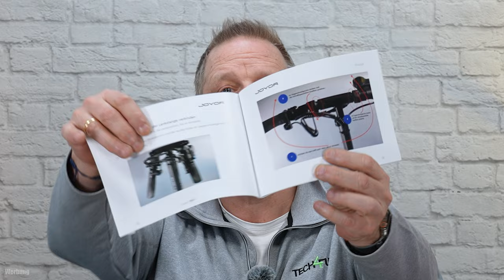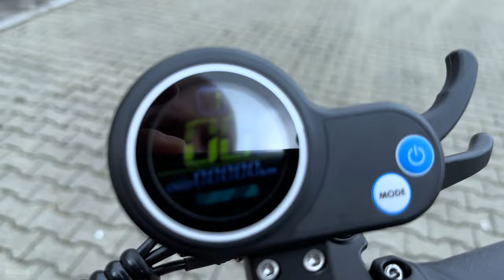Joyor Y8-S E-Scooter | Mit unglaublicher Reichweite! | Und sonst?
Heute kümmern wir uns um den Joyor Y8-S, ein vollgefederter E-Scooter mit spannender Ausstattung. Was erwartetet euch in meinem Video: Ein schnelles Unboxing, die Montage und dann unsere Checkfahrt mit Bremstest und natürlich dem Kopfsteinpflaster des Todes.

Wir haben den E-Scooter kostenfrei zum Testen erhalten, aus diesem Grund blenden wir „Werbung“ in das Video ein. Dies verhindert nicht, dass wir in diesem Video unsere eigene Meinung wiedergeben.

Mit dem CODE  NNNDEY8S bekommt ihr den Scooter mit einem Rabatt!

Transparenz-Hinweis:
Wir haben das Produkt kostenfrei von Geekbuying zum Testen erhalten. Aus diesem Grund blenden wir „Werbung“ in das Video ein. Selbstverständlich geben wir in diesem Video objektiv unsere eigene Meinung wieder.

Kanalinfo

Technik-Videos, E-Scooter, E-Bikes, Smarthome, Actioncams, Drohnen und mehr.  Mal informativ, mal unterhaltsam. Tech4Fun - Einfach Leben mit Technik.

Technik Equipment

Gadgets/Technik
* Roborock S8 Pro Ultra
* Apple Watch Ultra 2

E-Scooter
* Trittbrett Fritz
* Streetbooster Two
* Vmax VX2 Pro
* Egret X2+

BILD/VIDEO
* DJI Pocket 3
* Vlogging Kamera - Sony ZV-1
* GoPro Hero 12
* GoPro Hero 11
* Media Mod Hero 9/10/11/12

* DJI Action 3 Adventure Combo
* DJI Mini 4 Pro
* DJI Mini 3 Pro
* DJI Mavic 3 (Fly More)

TON/ZUBEHÖR
* Rode Lavalier-Mikrofon mit Mini TRRS TRS Adapter
* Rode Wireless Go 2
* DJI Mic

E-Mobilität und mehr
* Jackery SG1000Pro
* Easee Home Wallbox
* Easee Home Halter

Die Musik ist lizensiert bei Artlist.
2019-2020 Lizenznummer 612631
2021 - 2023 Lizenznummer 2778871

Als Amazon-Partner, Bluetti-und Insta360-Partner verdiene ich an qualifizierten Käufen. Kommt über diesen Link ein Einkauf zustande, werde ich mit einer Provision beteiligt. Für euch entstehen dabei selbstverständlich keine Mehrkosten.

00:00 - Einführung
01:36 - Unboxing
04:06 - Montage
05:14 - Ersteindruck
09:12 - Technische Daten
11:41 - Fahreindruck
16:37 - Bremsen-Battle mit Karsten
18:32 - Kopfsteinpflaster des Todes
19:34 - Mein Fazit